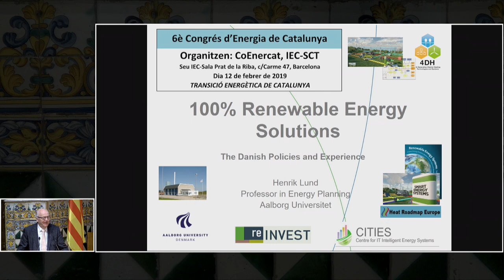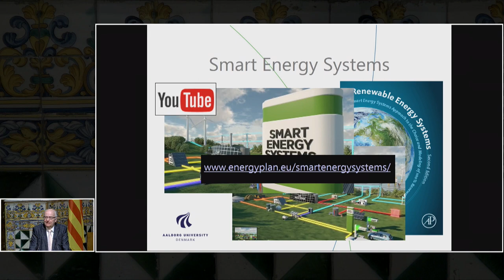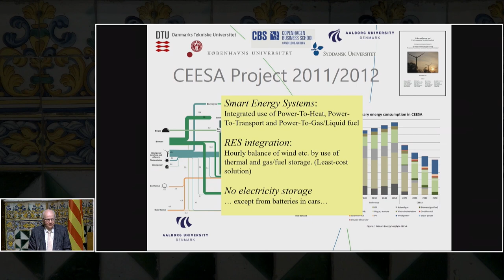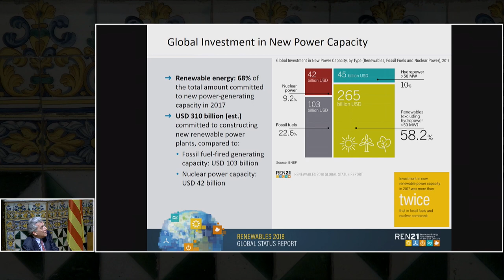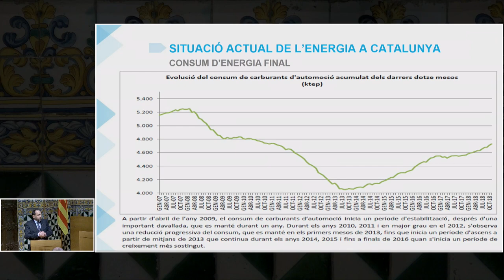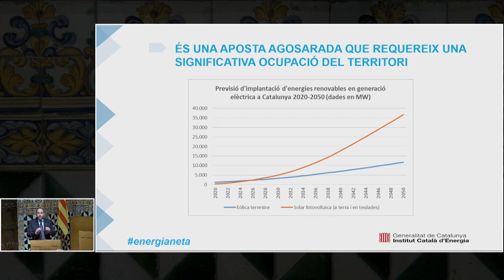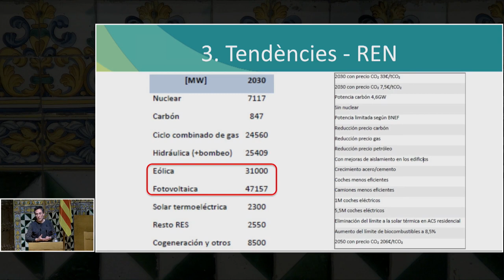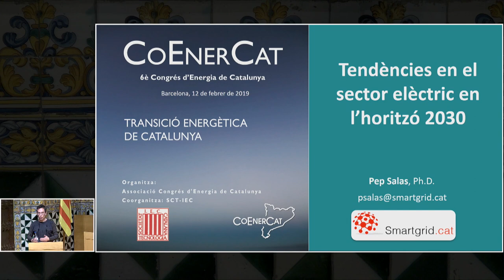6è Congrés d'Energia de Catalunya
El 6è Congrés d'Energia de Catalunya (CoEnerCat) s'enfronta a uns nous reptes sense precedents, molts d'ells compartits amb altres estats de la Unió Europea i d'altres continents.

La tecnologia energètica deixa de ser el tractor d'un sistema energètic que selecciona les fonts primàries i els mercats d'aquestes fonts i de les energies finals. Abans que el nostre món hagi exhaurit les fonts primàries d'energia, ha exhaurit l'espai per abocar-hi les deixalles que el sistema energètic ha anat provocant i que ha perjudicat la salut pública més enllà del que és tolerable.

Les fonts renovables d'energia han esdevingut el tractor del nou sistema energètic, i ha forçat tecnologies i mercats a adaptar-se i a trobar el seu nou lloc, o a desaparèixer, com la màquina de vapor amb carbó, la bombeta de filament o els ordinadors de 30 kb, que necessitaven cinc màquines addicionals i una sala climatitzada.

Les grans empreses energètiques — fruit de la concentració dels centres generadors de l'energia final, ja han començat a transformar-se per poder competir en les noves circumstàncies que han obert la possibilitat de distribuir l'energia pels territoris on hi hagi fonts renovables.

L'energia ha deixat de ser gas, petroli i electricitat per esdevenir sol, vent, biomassa, geotèrmia, aigua i electricitat, sense produir deixalles i retornant a la natura els residus de la biomassa. La font primària d'energia pot ser a la nostra teulada, al jardí o a l'hort, sota d'ello
sota la casa. Podem guardar energia en un dipòsit, en la bateria del vehicle elèctric o de casa, com guardem fred en el congelador.

En lloc de tendir a cremar més combustibles com a conseqüència d'utilitzar fonts d'energia fòssils-, tendirem a limitar els equipaments que necessitem per a cobrir les nostres necessitats, invertint en equips eficients i duradors, i construint edificis que necessitin molt poca energia.

La confluència dels interessos econòmics, sanitaris, ambientals i polítics en l'obligada transició energètica ha motivat aquest congrés. La política d'un estat democràtic pot i ha d'aglutinar els interessos econòmics i els de la societat. El marc d'un congrés d'energia facilita l'exposició i el debat dels objectius polítics en l'àmbit de l'energia. Els resultats obtinguts seran cosa de tots.

La contemporaneïtat en la construcció d'un nou sistema energètic i polític ha de permetre assolir un resultat durable molt millor que l'actual. Aquest congrés –entre moltes altres activitats, ha de facilitar-ho.

SESSIÓ 1: LES INSTITUCIONS
Inauguració:
• Joandomènec Ros, president de l'Institut d'Estudis Catalans.
• Joaquim Corominas, president de l'Associació Congrés d'Energia de Catalunya.
• Manel Torrent, director de l'Institut Català d'Energia (Icaen)

Presentacions:
• La Transició Energètica a DK.
Henrik Lund. MSc. in Engineering, PhD., Dr. Techn. Aalborg University.
• Les polítiques d'energia renovable.
Arthouros Zervos. Prof. a la NTUA, President de REN21.
• La transició energètica a Catalunya.
• Tendències en el sector elèctric en l'horitzó 2030.
Pep Salas. Doctor Enginyer.